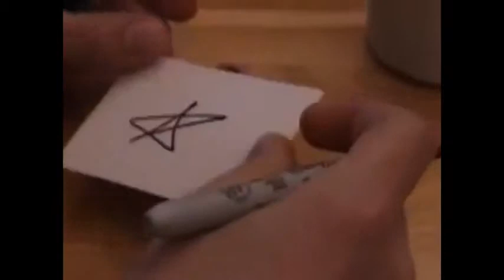Saturn Magic -SympathetInk by Mathieu Bich - Trick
to purchase this item or view our fantastic range of other magic products